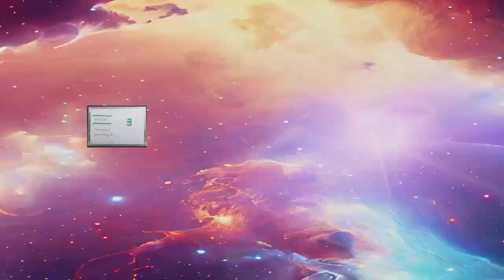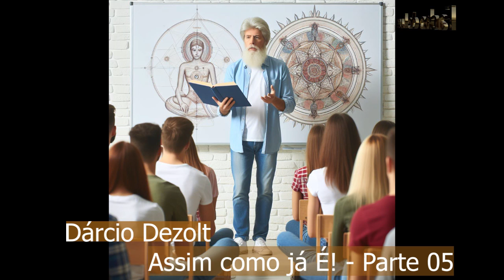Assim como já é - P05